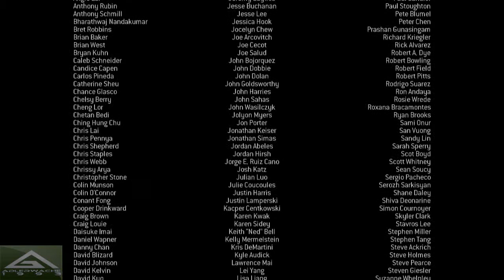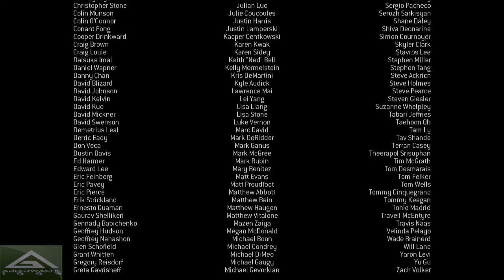Let´s Play Call of Duty Modern Warfare 3 - part 23 [German/HD/Blind]